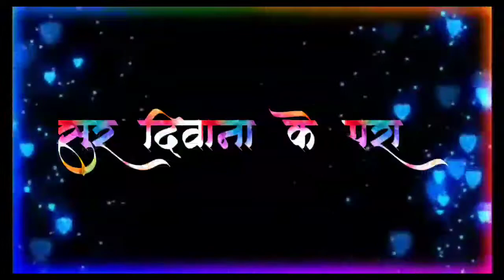surendra tandan cg status video/ सुरेन्द्र टंडन/ सितापार हसबंध स्टेशन म/ सितापार हथबंद स्टेशन म/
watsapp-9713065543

CG_STATUS_VIDEO